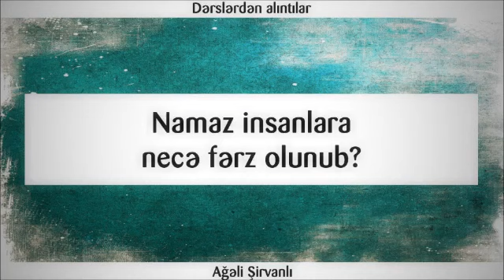Namaz insanlara necə fərz olunub ¦¦ Ağəli Şirvanlı Agali Sirvanli